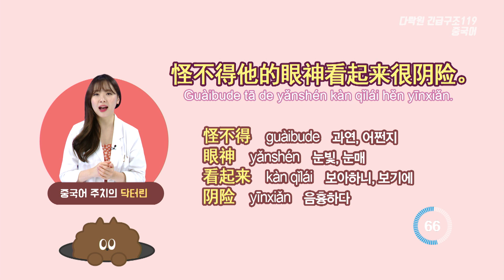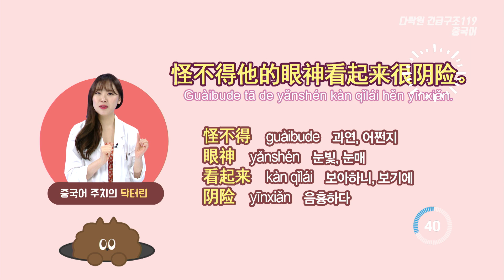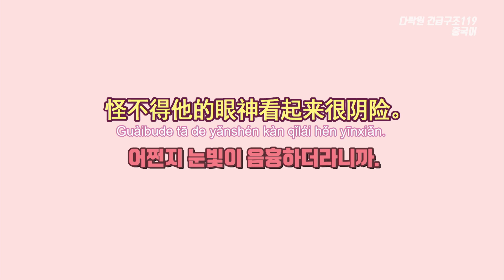[중국어로 성격 표현하기] 어쩐지 눈빛이 음흉하더라니까.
[문장]
어쩐지 눈빛이 음흉하더라니까.
怪不得他的眼神看起来很阴险。
Guàibude tā de yǎnshén kàn qǐlái hěn yīnxiǎn.

[단어]
怪不得 guàibude 과연, 어쩐지
眼神 yǎnshén 눈매, 눈빛
阴险 yīnxiǎn 음흉하다

[Tip]
오늘의 네 가지 중요 표현은 바로 ‘어쩐지, 과연’ ‘怪不得’, ‘눈빛’ ‘眼神’, ‘~해 보인다’ ‘看起来’, ‘음흉하다’ ‘阴险’입니다. 이 표현들을 한 번에 사용할 수 있는 오늘의 한 문장 꼭 기억해 주세요!